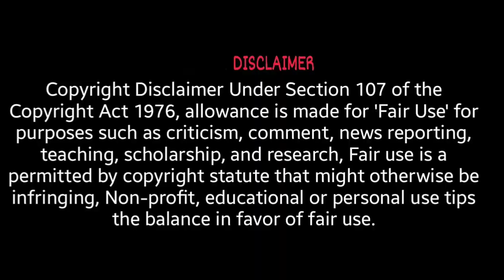Ind vs sl 2020 squad.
indvsslt20 indvssl2020 indvsaus viratkohli Ind vs sl T20 series indian team squad and
Australia odi series squad. Virat kohli, Dhawan,Rahul,Rohit,Bumra. indian team squad published in BCCI.